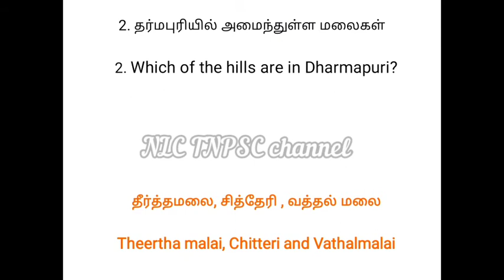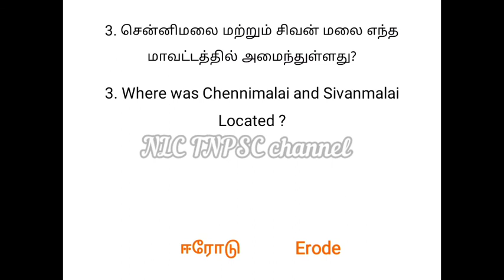தினத்துளிகள் -33 மாவட்டங்களில் மலைகள்/ District famous Hills/ TNPSC Group2